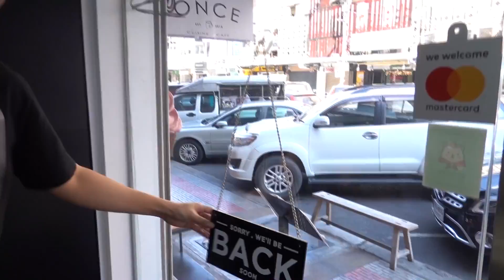เมื่อผมอยากหล่อให้แฟนหลงบ้าง ใส่กางเกงยีนส์ตัวละ 10,000 บาท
My PC
-CPU : Intel Core i9-9900K 5.00GHz
-Video Card : Aurus RTX 2080TI
-Mainboard : Aorus Z390
-RAM : 16 GB DDR4 BUS3200
-PSU : 1000W
-Windows 10

สมัครเป็นพาร์ทเนอร์กับ Online Station เพื่อช่วยพัฒนาให้ช่อง Youtube ของคุณเติบโตขึ้น